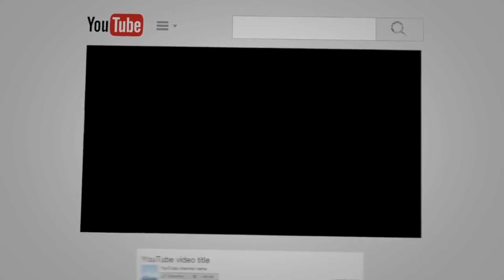"አሁን ያለው ወንጀለኛ እና ዱርዬ የማይፈራው ልፍስፍስ መንግስት ነው" - የሙዚቃ ባለሙያ ኤልያስ መልካ | Sheger Times Media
"የድሮ ሙዚቃ ማድነቅ እውቀት የሚመስላቸው አሉ"

“አሁን ያለው መንግስት  ወንጀለኛ እና ዱርዬ የማይፈራው ልፍስፍስ መንግስት ነው”

“ሀገሩን ህፃናት የሚመሩት ነው የሚመስለው”

የሙዚቃ ባለሙያ ኤልያስ መልካ

Sheger Times Media have been serving the public by Biweekly magazine publication, event organization & mass media production since 2017.